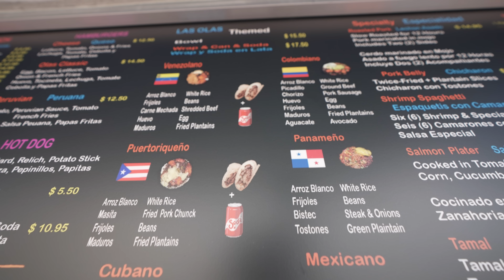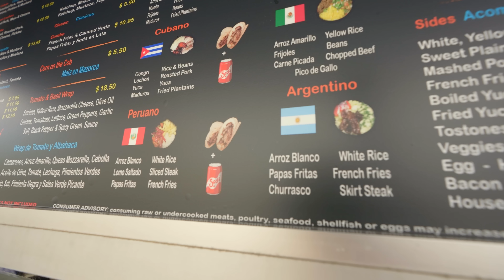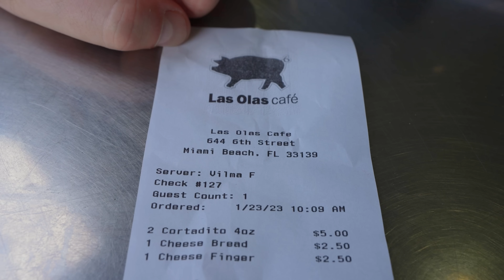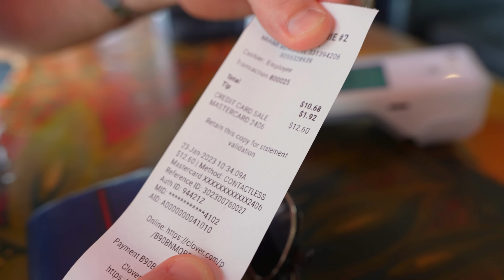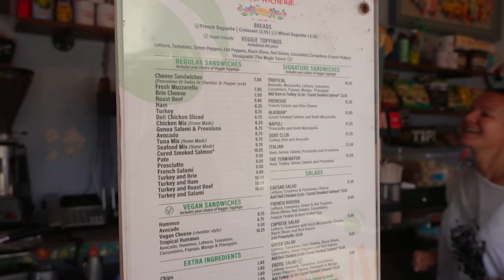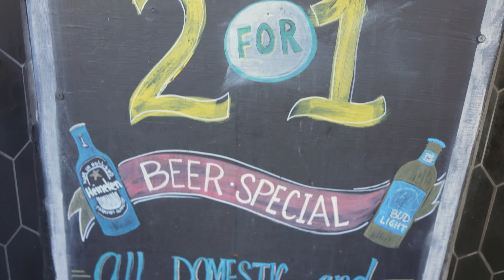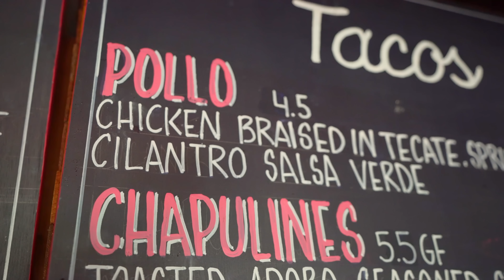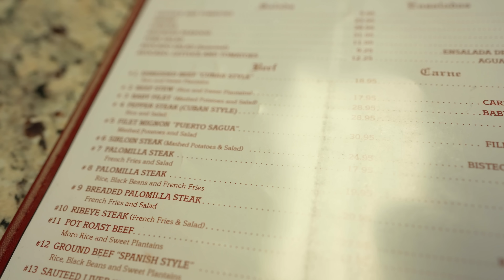Miami Cheap Eats!! Eating in the Most Expensive City in America!!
South Beach is a notoriously expensive area of my hometown of Miami, but I wanted to show you guys that you can still explore South Beach on a budget when it comes to food! Join me and my good friend Diana as we hit up five spots to show you some of the cheap eats you can enjoy in South Beach!

LAS OLAS CAFÉ
LA SANDWICHERIE
PIZZA RUSTICA
TAQUIZA
PUERTO SAGUA RESTAURANT